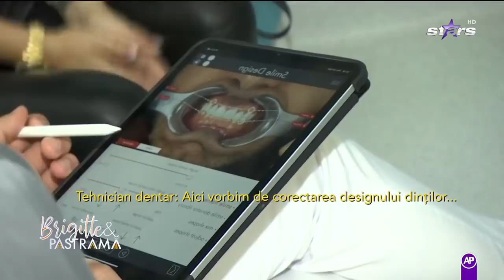Florin Pastramă a ajuns la dentist: "Mă doare de nu mai pot"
Florin Pastramă a ajuns la dentist. ”Mă doare de nu mai pot”, a spus acesta.